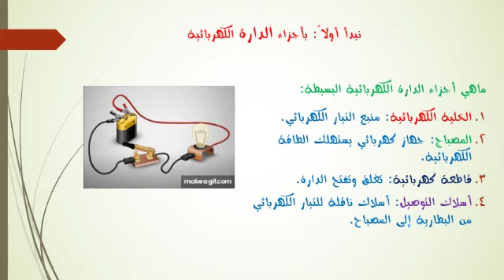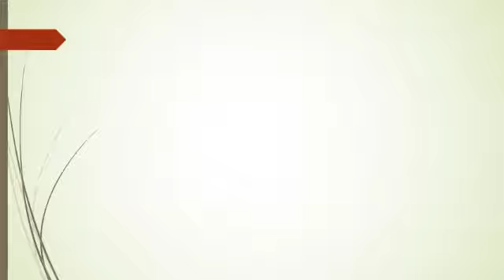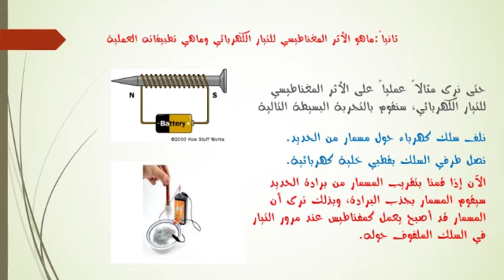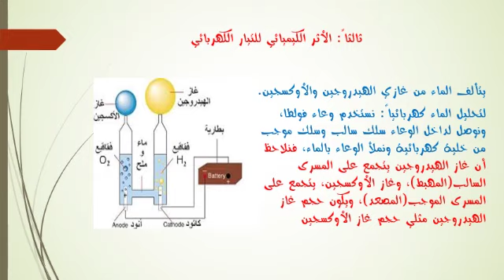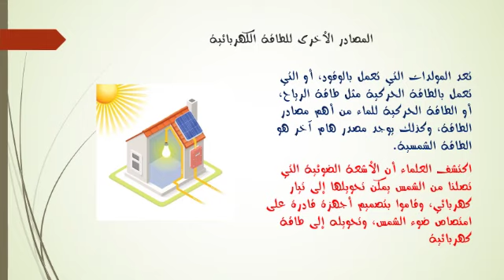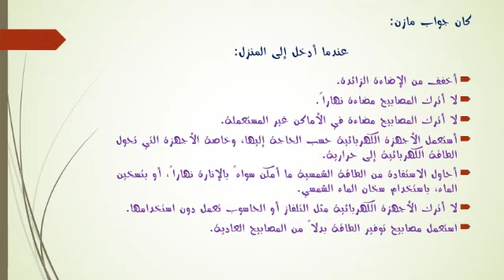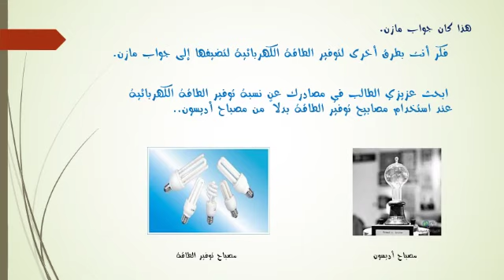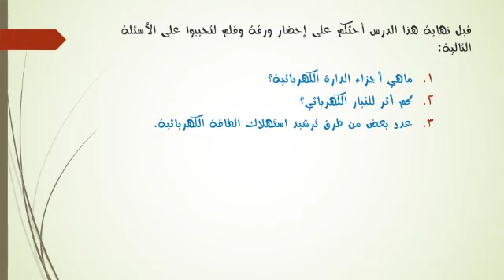علوم الدارة الكهربائية الصف السادس الإبتدائي المعلمة ليلى قرنفل مدرسة صلاح الدين الأيوبي في أعزاز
علوم الدارة الكهربائية الصف السادس الإبتدائي مدرسة صلاح الدين الأيوبي في أعزاز